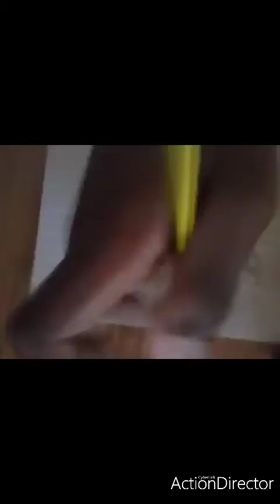Drawing Broly Wrath of the Great Ape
Song by :
Alan Walker Legends never die